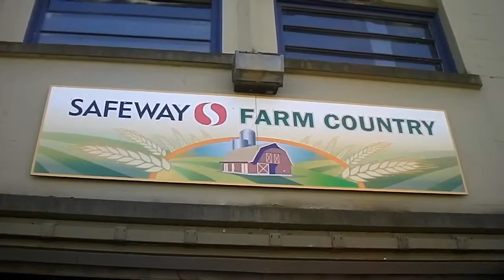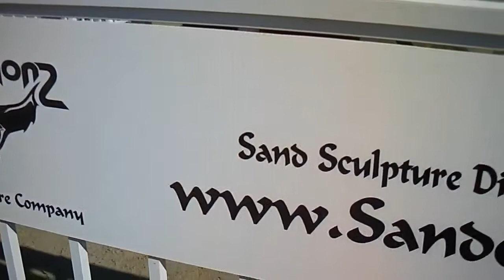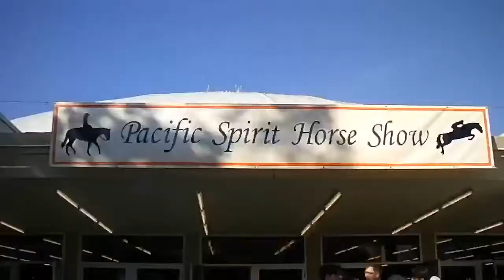PNE2012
I haven't been to PNE for a very long time.